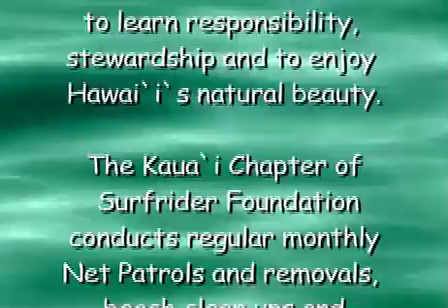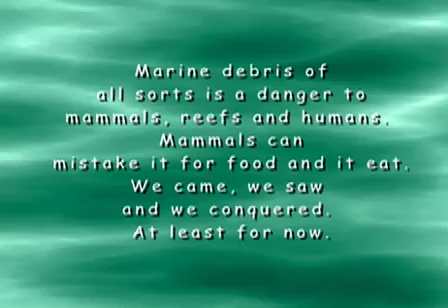ARCC & KAUAI SURFRIDER